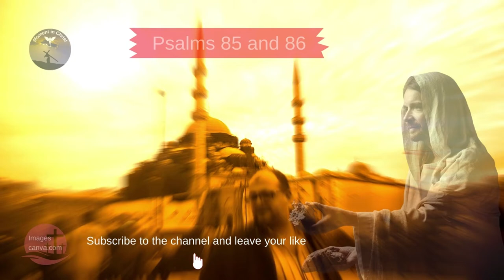Psalms 85 and 86 spoken bible🙏🙏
New Videos - Monday to Sunday 06:30 and 18:30
Welcome to the Momento em Cristo channel, today we will share Psalms 85 and 86.

Psalms 85

Lord, you have been favorable to your land: you have brought back the captivity of Jacob.
You have forgiven the iniquity of your people, you have covered all their sin. Selah.
You have taken away all your wrath: you have turned yourself from the fierceness of your anger.
Turn us, O God of our salvation, and cause your anger toward us to cease.
Will you be angry with us for ever? will you draw out your anger to all generations?
Will you not revive us again: that your people may rejoice in you?
Show us your mercy, O LORD, and grant us your salvation.
I will hear what God the LORD will speak: for he will speak peace to his people, and to his saints: but let them not turn again to folly.
Surely his salvation is near them that fear him; that glory may dwell in our land.
Mercy and truth are met together; righteousness and peace have kissed each other.
Truth shall spring out of the earth; and righteousness shall look down from heaven.
Yes, the LORD shall give that which is good; and our land shall yield her increase.
Righteousness shall go before him; and shall set us in the way of his steps.

Psalms 86

Bow down your ear, O LORD, hear me: for I am poor and needy.
Preserve my soul; for I am holy: O you my God, save your servant that trusts in you.
Be merciful to me, O Lord: for I cry to you daily.
Rejoice the soul of your servant: for to you, O Lord, do I lift up my soul.
For you, Lord, are good, and ready to forgive; and plenteous in mercy to all them that call on you.
Give ear, O LORD, to my prayer; and attend to the voice of my supplications.
In the day of my trouble I will call on you: for you will answer me.
Among the gods there is none like to you, O Lord; neither are there any works like to your works.
All nations whom you have made shall come and worship before you, O Lord; and shall glorify your name.
For you are great, and do wondrous things: you are God alone.
Teach me your way, O LORD; I will walk in your truth: unite my heart to fear your name.
I will praise you, O Lord my God, with all my heart: and I will glorify your name for ever more.
For great is your mercy toward me: and you have delivered my soul from the lowest hell.
O God, the proud are risen against me, and the assemblies of violent men have sought after my soul; and have not set you before them.
But you, O Lord, are a God full of compassion, and gracious, long suffering, and plenteous in mercy and truth.
O turn to me, and have mercy on me; give your strength to your servant, and save the son of your handmaid.
Show me a token for good; that they which hate me may see it, and be ashamed: because you, LORD, have helped me, and comforted me.